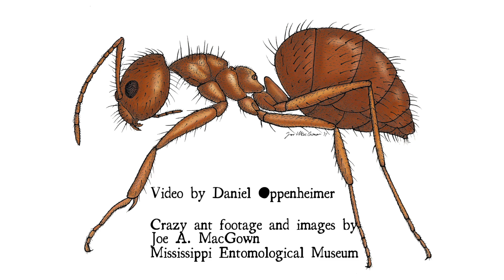Rise of the Crazy Ants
Edward LeBrun, research scientist at the Brackenridge Field Laboratory (BFL), talks about the invasive crazy ant, and how it's now displacing fire ants in areas throughout the southeastern U.S.

The BFL is part of the College of Natural Sciences at The University of Texas at Austin.